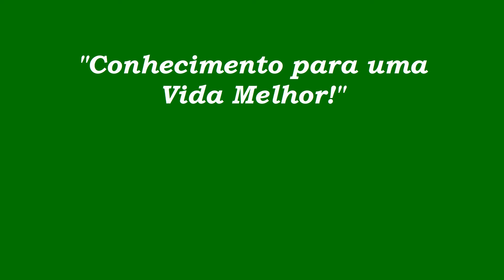Como Passar os Eletrodutos "(Mangueiras)" p/ Inst. Elétrica Embutidos na Laje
Telredes Cursos
"Conhecimento para uma vida melhor"